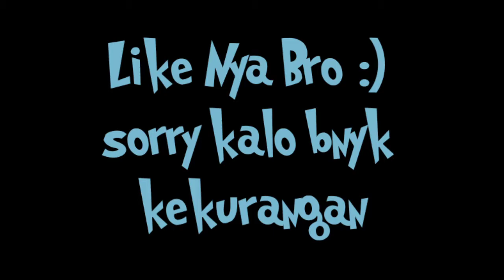BAKU HANT4M SAMPAI ADU PLEONTAR MINI DI RANKED - FREE FIRE INDONESIA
Gw Gatau Cuy Tiba tiba aja ya, Baru kali ini gw ranked ketemu musuh kayak Gini, Apa karena Maun random?

Njir Kill 11 Auto Senang!
Ditinggal Solo Sama Temen Random:(

Like nya tuan 🙏🙏

Lagu yg aku gunakan :
Eredaze : not like that
Adam oh - traped in my mind
Borgore & sikdope : Unicorn Zombie Apocalypse

Sorry kalau banyak Kekurangan dari video itu ya sobat gamers🙏🙏

Device:
Xiaomi redmi note 6a
Quad core 2.0 ghZ